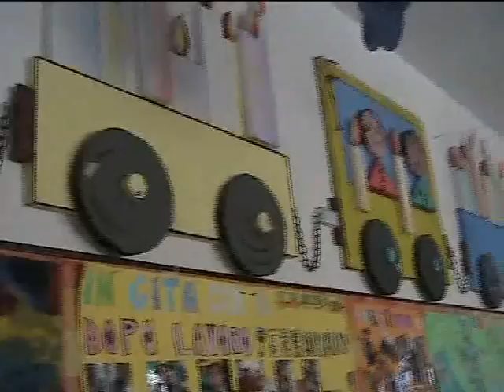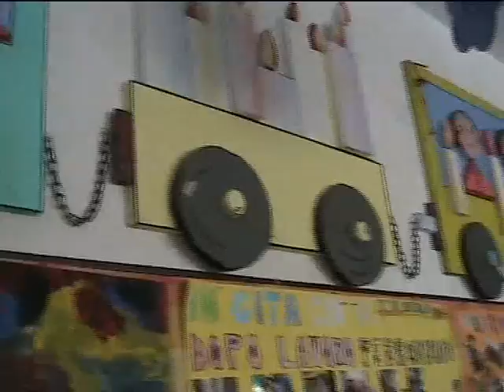ONDA TG 28.03.2014 - GIORNATA DELLA DISABILITA'